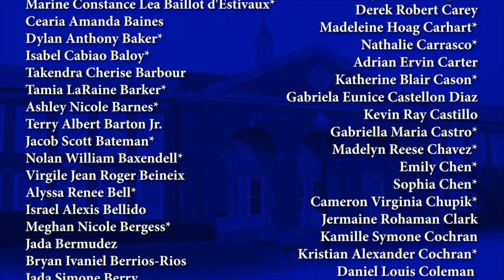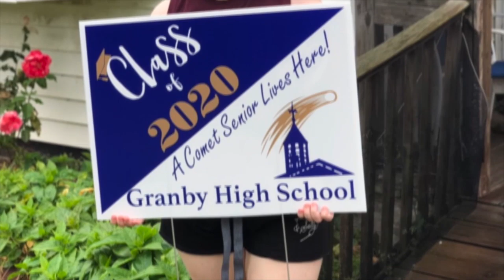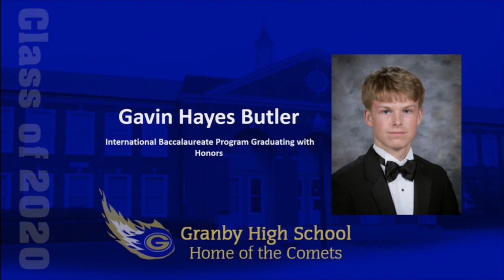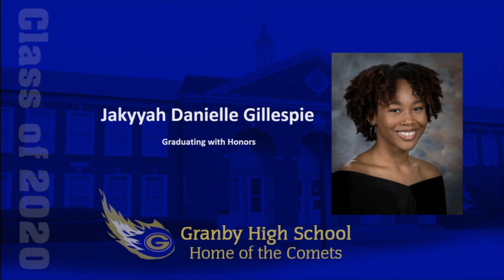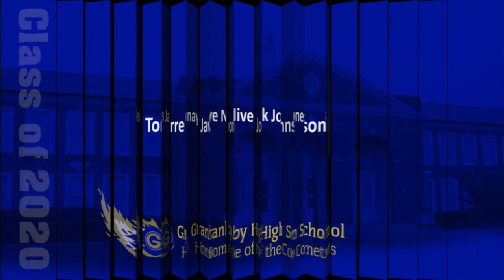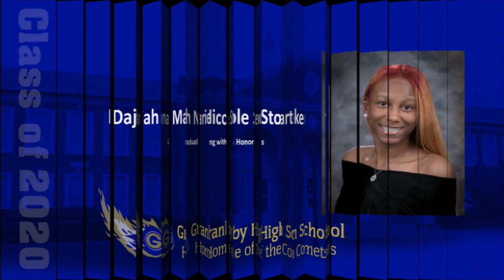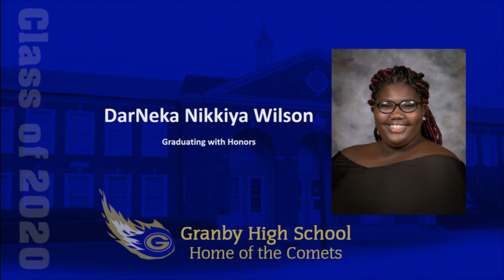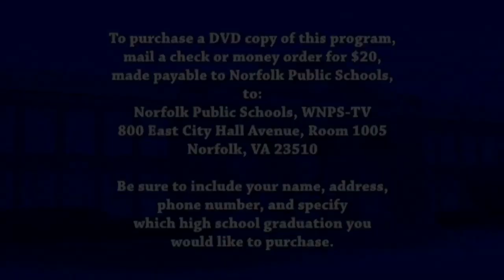Granby High School Virtual Graduation June 9, 2020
Join the celebration by posting comments, videos, and photos for the Granby High School Class of 2020:
All posts will be monitored and screened before being approved for public view, and students are expected to follow Norfolk Public Schools’ Standards of Student Conduct.